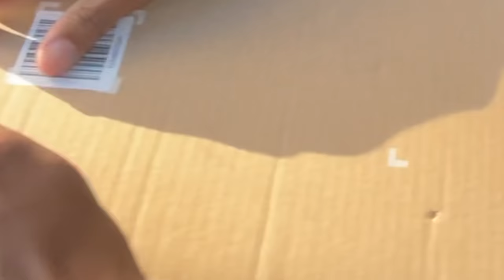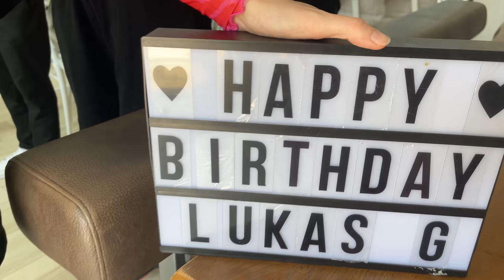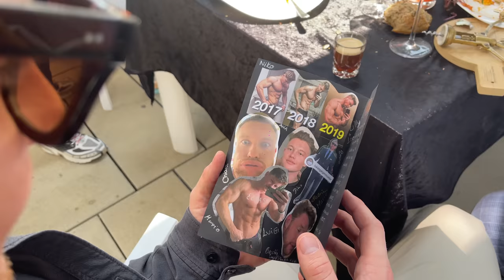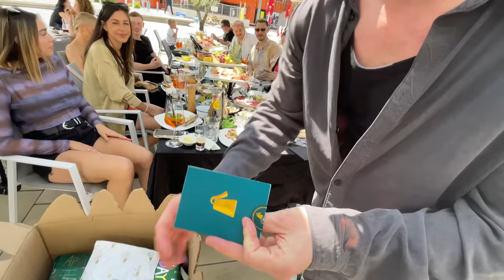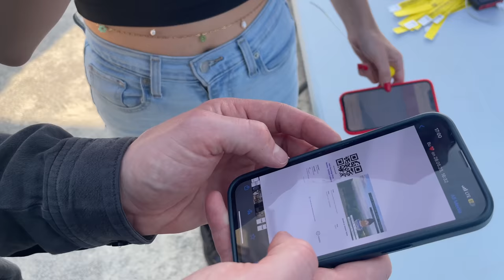Lukas IST WIRKLICH SAUER wegen dieser Geburtstagskarte